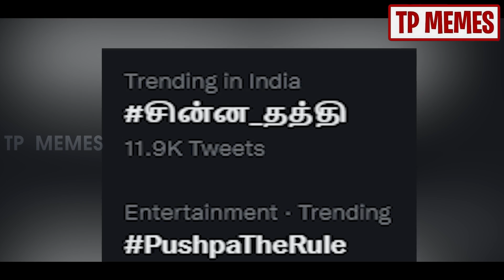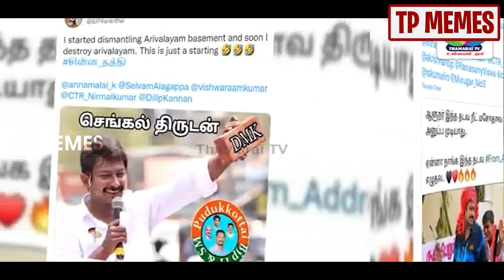UDHAYANIDHI CHINNAVAR COMEDY TROLL - UDHAYANIDHI - CHINNAVAR - MK STALIN - DMK - TP MEMES